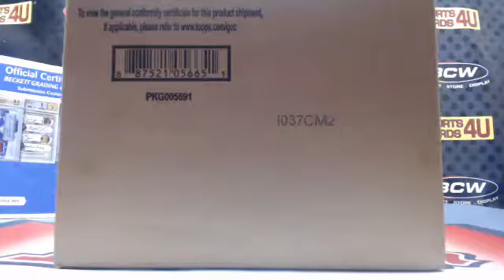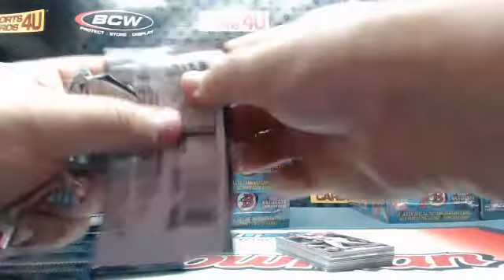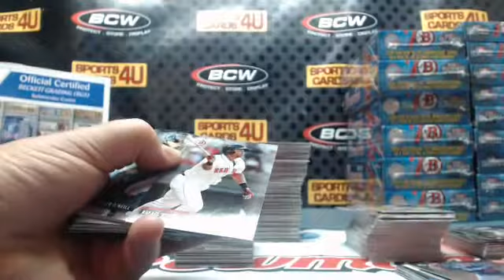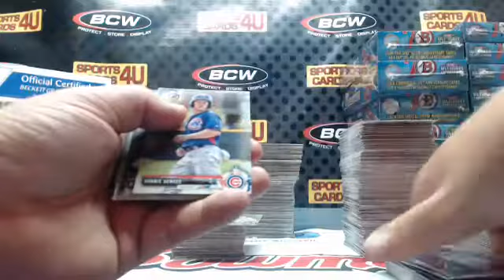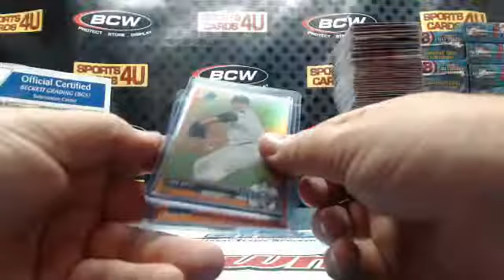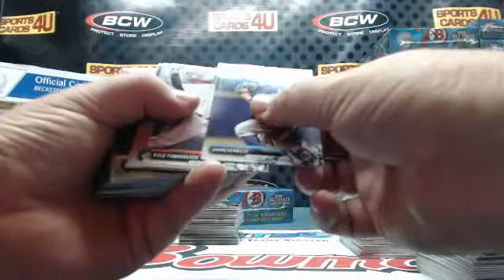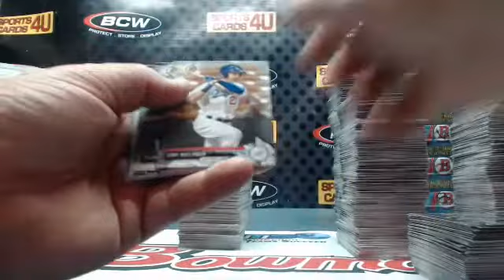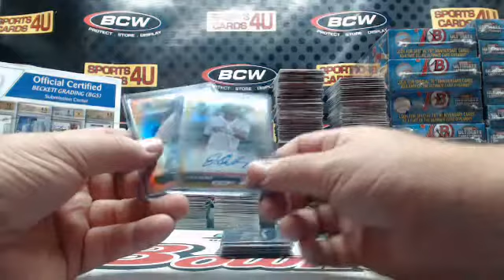2017 Bowman Baseball 5Box (3Hobby/2Jumbo) Team Break #9 (5-10-17)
2017 Bowman Baseball 5Box (3Hobby/2Jumbo) Team Break #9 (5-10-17) - Captured Live on Ustream